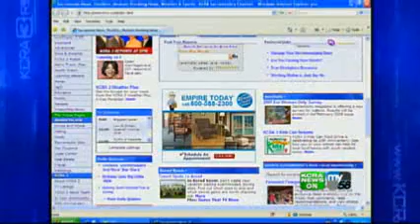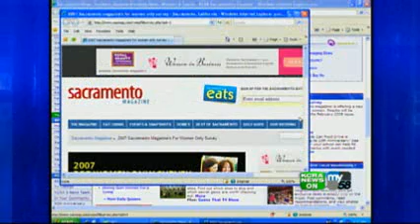Should Women With Children Work Outside Home?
Sacramento magazine is offering up a new survey to gain insight into what women are talking about. Should women with young children work outside the home? This and other questions are part of the survey.